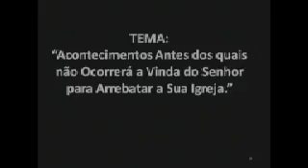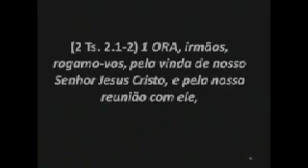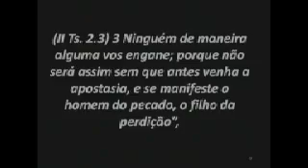Mensagem Pr. Carlos